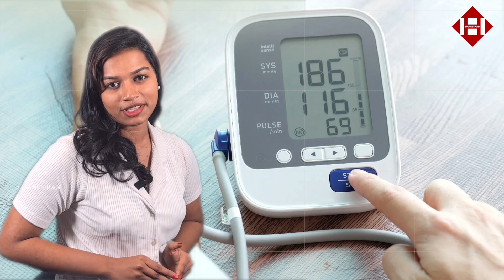ബിപിയുടെ മരുന്നു കഴിച്ചോളൂ നമുക്ക് ചെറുപ്പം ആകാം | BP | Medicine